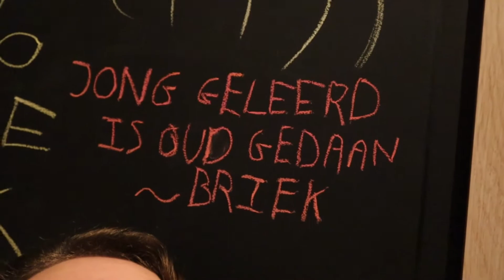BRUSSEL ONVEILIG MAKEN!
Hallo iedereen!

LOVE!